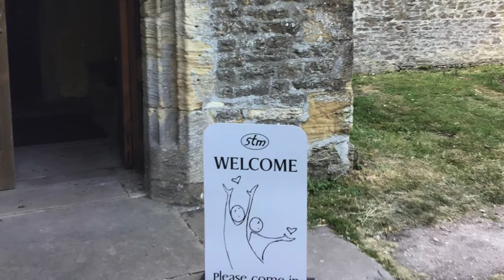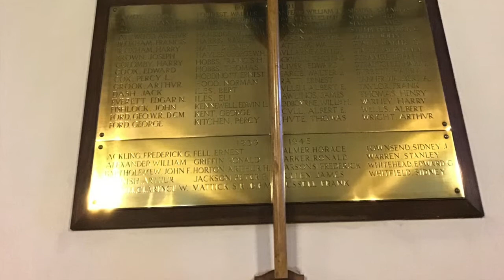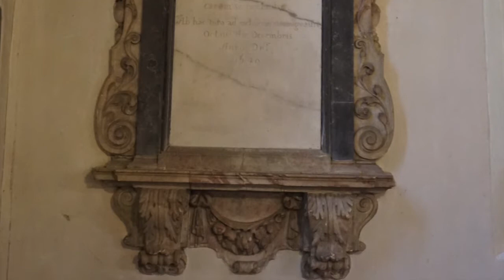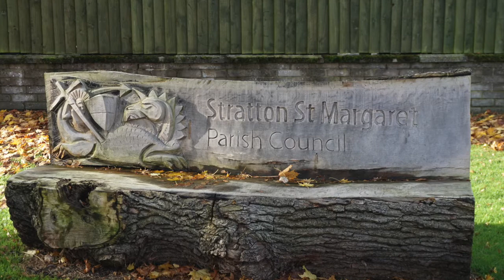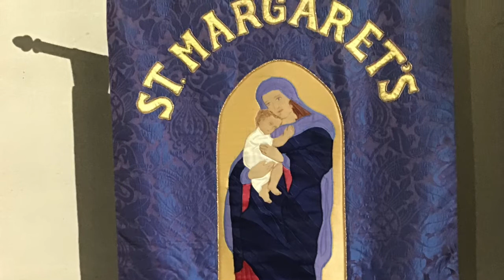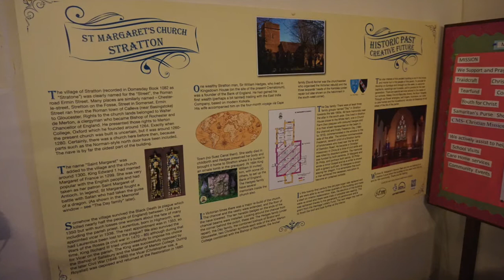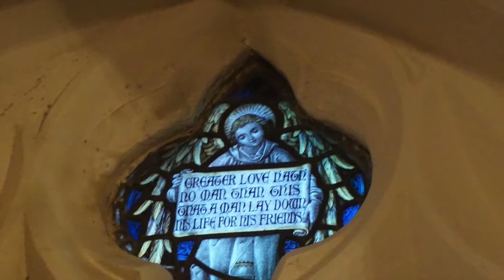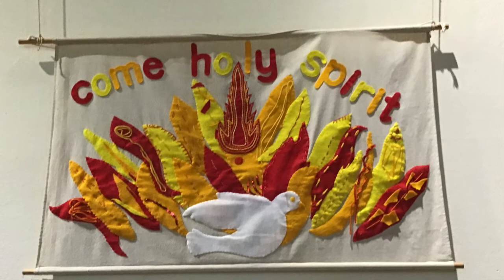Time to come together for worship for Sunday Morning Prayer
Time to come together for worship from St Margaret's, Stratton St Margaret